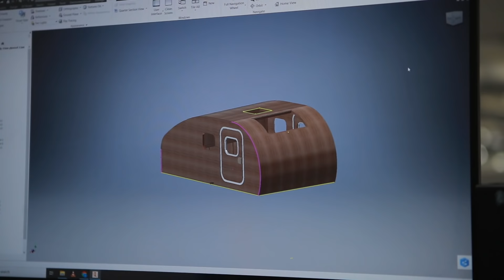DIY teardrop trailer camper caravan build